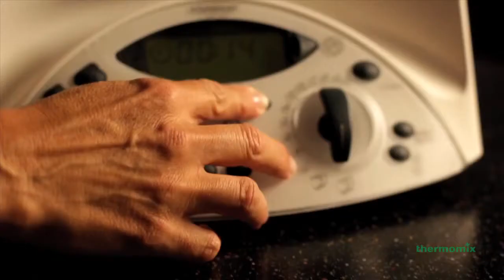Thermomix Food Styling Spaghetti Carbonara